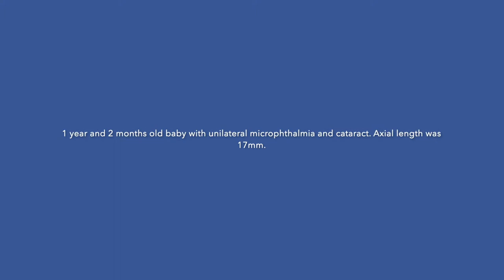Microphthalmia cataract surgery with lens implant by Prof Amer Awan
A 1 year and 2 months old baby with unilateral microphthalmia and cataract. Axial length was 17 mm.